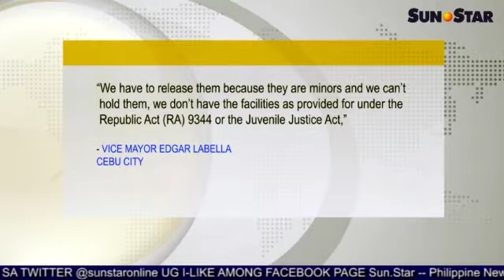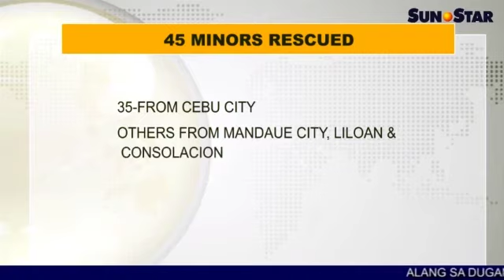Mga bata nga gi-rescue ilawom sa tulay gibuhian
Ania ang replay sa Sun.Star Pilipinas alang karong adlawa, September 14, 2015. Ang replay features naglangkob sa mga balita, entertainment, isports, ug kahimtang sa panahon.

Mga balita:
1. Mga bata nga gi-rescue ilawom sa tulay gibuhian
2. Petition sa pagkunhod sa plitehan sa taxi dunggon sa LTFRB
3. Journalist mi-pasangil nga cancer ang hinungdan sa di pagpapili ni Duterte
4. Representative Rufus Rodriguez modagan pagka-mayor sa CdeO

Sports:
1. Semi-finalists sa Cesafi basketball high school division kompleto na

Showbiz:
1. Coleen Garcia nibutyag nga daghan siyang gi-'forgive and forget'